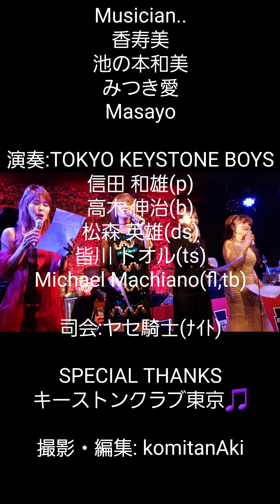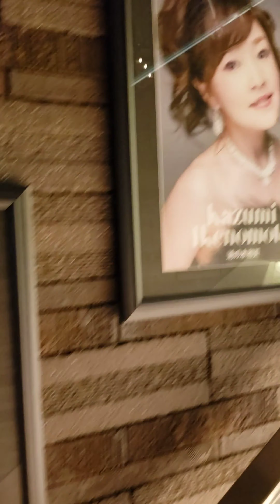ｷｰｽﾄﾝｸﾗﾌﾞ東京『ワンナイトキャバレー』中高年のためのアイドル｢💗香寿美｣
2020年7/18(土)昭和歌謡曲の夕べ！！
中高年のためのアイドル｢香寿美｣
人数限定の会場を公開ネット放送
司会～やせ騎士

香寿美さんのプロフィールは
「香寿美」で検索するとWikipediaで